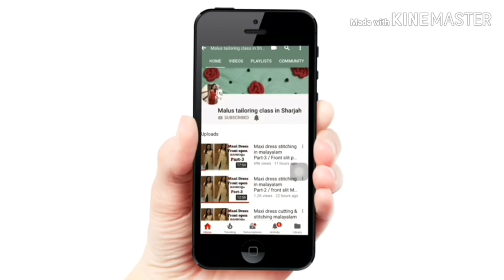How to make cerelac for babies malayalam /Homemade cerelac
How to make homrmade cerelac malayalam